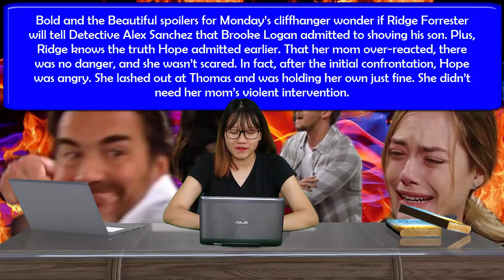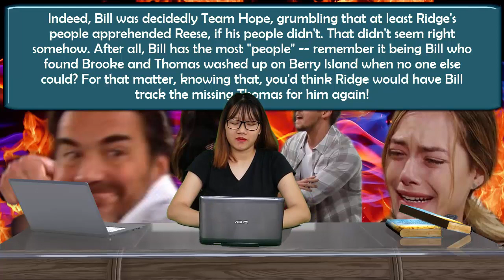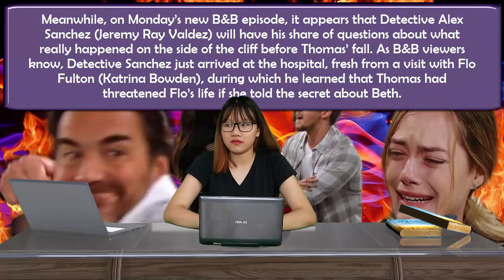The Bold and the Beautiful Monday, September 2nd | B&B 9/2/2019